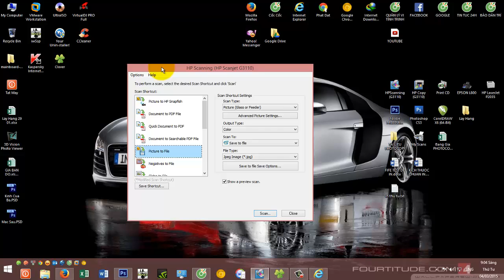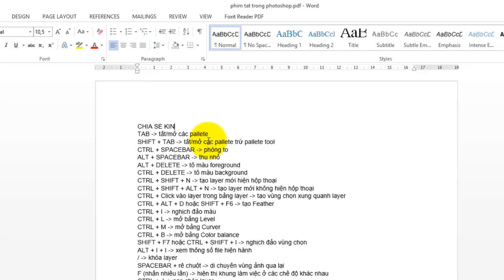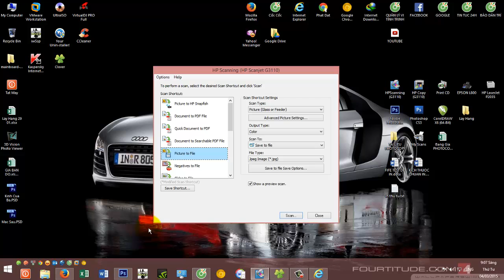Chỉnh Sửa File PDF Một Cách Đơn Giản...Với Word 2013